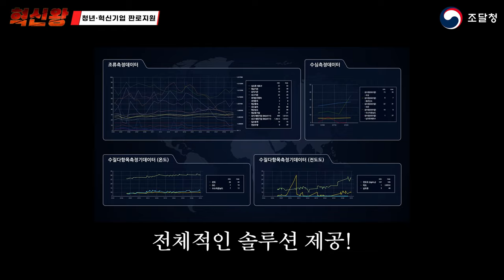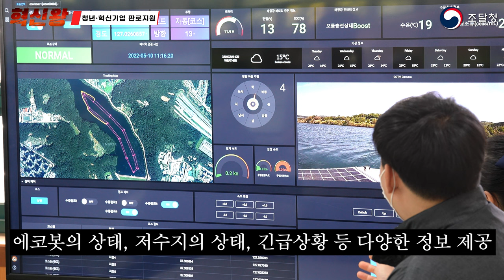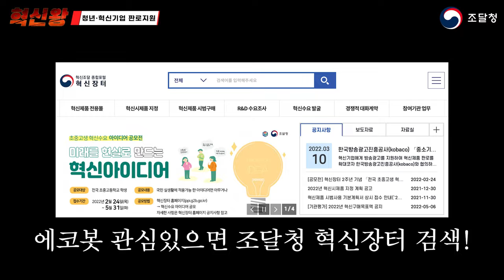물 속 오염물질을 먹어치우는 로봇이 있다?! 🤖 [혁신왕] Ep.1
조(달청) 하(이)~ 😁

오.늘.은 🔥열정🔥 가득한 혁신왕 '에코피스'를 만나고 왔습니다!

담수 시설의 오염물질을 제거하고, 초동 조치부터 전체적인 솔루션까지 모~두 제공하는 기업 '에코피스'!! 조달청에서 청년·혁신기업으로 선정되었다는 거 알고 계셨나요?

수질 환경오염을 혁신 기술로 해결하기 위해 태어난 '에코봇'🤖도 소개할게요,
혁신왕에서 함께 만나요! 👋